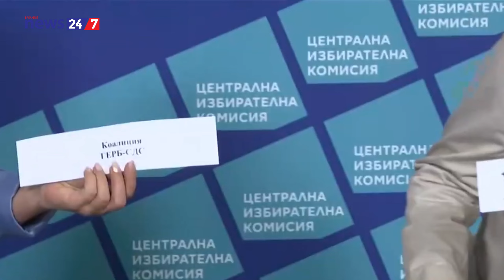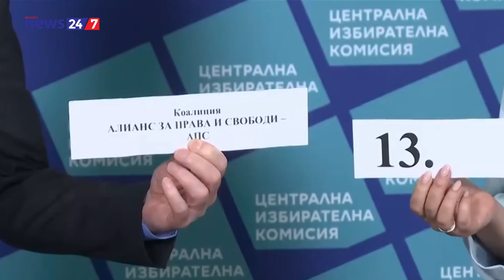НА ЖИВО на 27 септември: Акценти от седмицата: Обзорно студио с водещ Златина Коцева